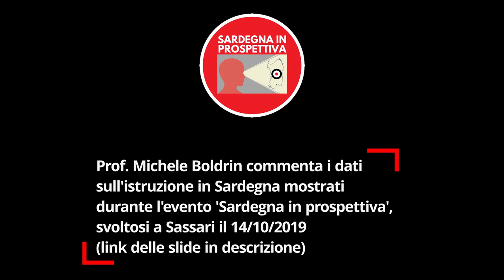Michele Boldrin sul tema istruzione in Sardegna e in Italia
Il commento di Michele Boldrin sui dati dell'istruzione mostrati durante l'evento 'Sardegna in prospettiva'.